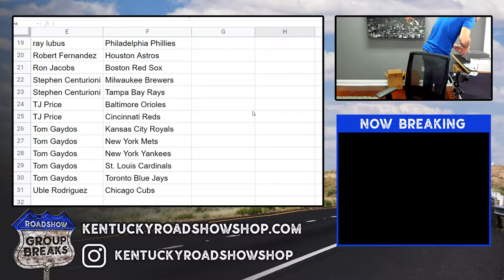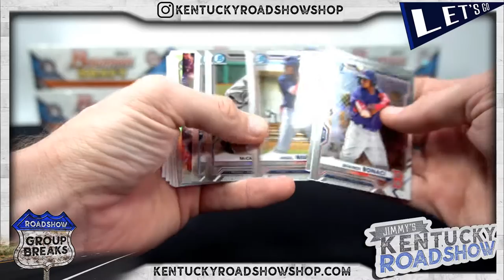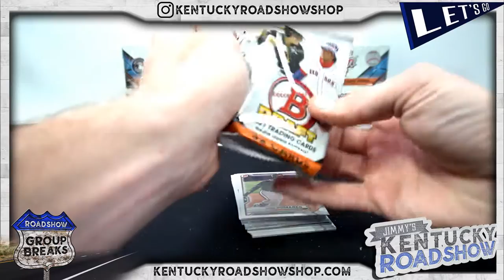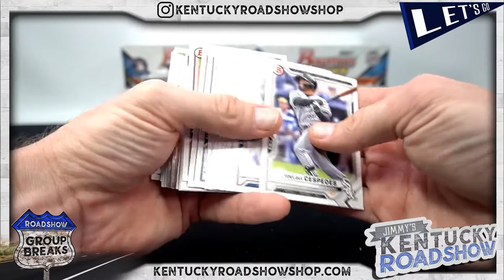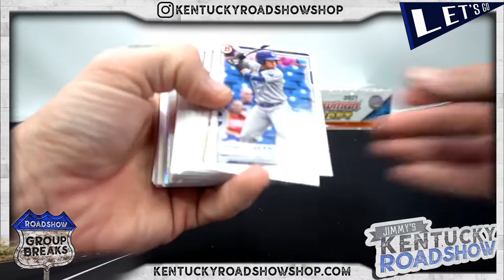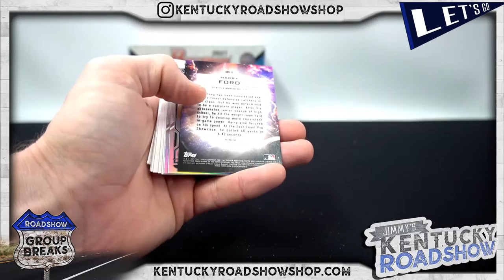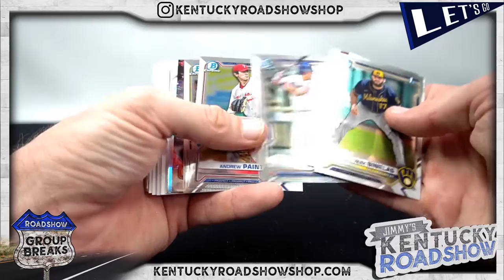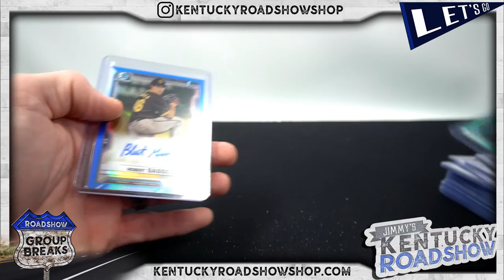2021 Bowman Draft Baseball Jumbo - 8 Box Case Break #3